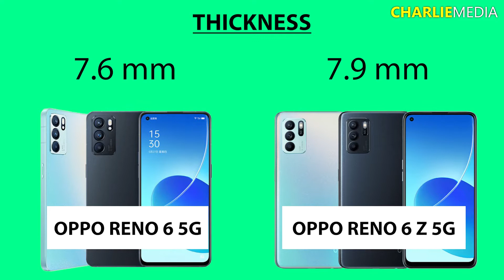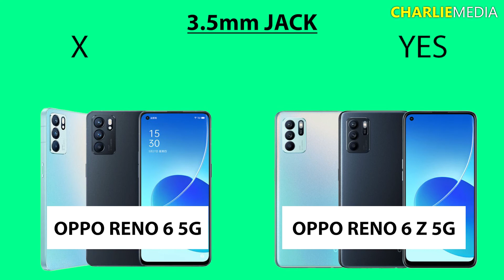ASMR UNBOXING | OPPO RENO 6 5G VS OPPO RENO 6Z 5G FULL COMPARISON | UNBOXING #021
WHICH ONIE IS VALUE IN OPPO RENO SERIES ?

JANGAN RISAU.

WATCH TILL THE END THE VIDEO TO KNOW WHAT IS DIFFERENCE BETWEEN THEM.